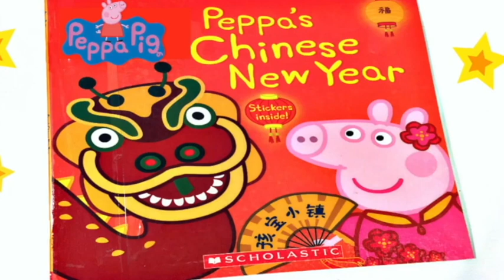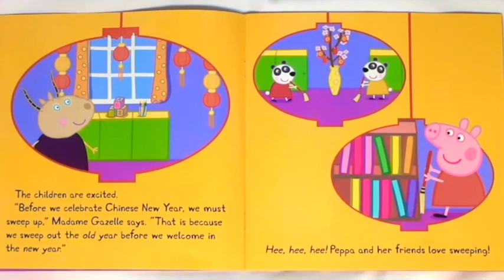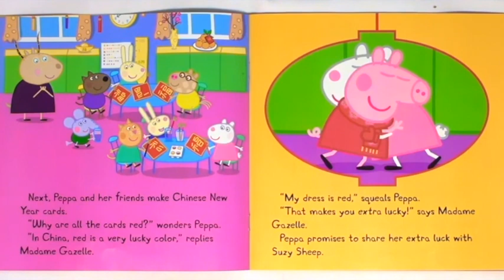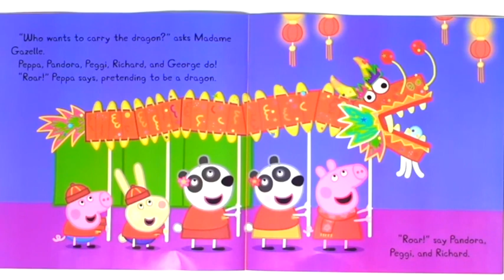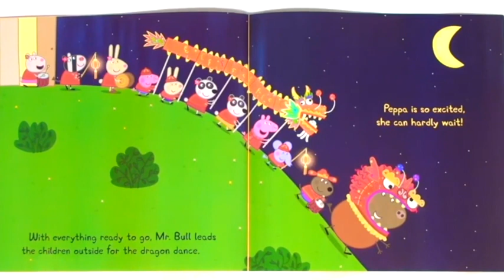Peppa Pig Peppa’s Chinese New Year